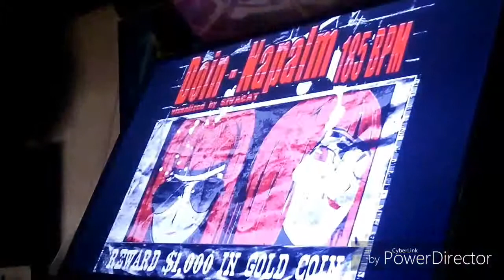Random Single S19~21 [PUMP IT UP XX ANNIVERSARY]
♦Player: HILARIO
★Song(♪): Napalm
★Composed: Doin
★Difficulty: S21 (Single 21)
★Site: Mundo de Peluche